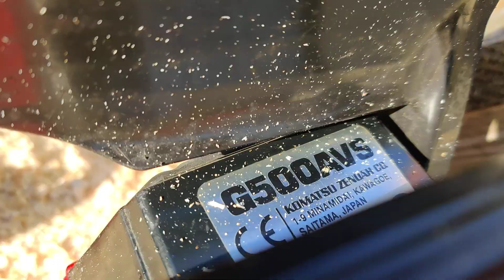Solo 651 SP & Komatsu Zenoah G 500 AVS.